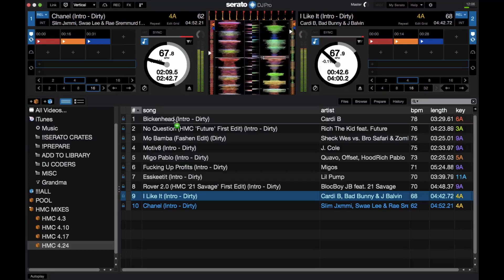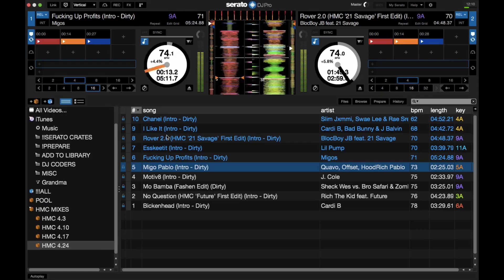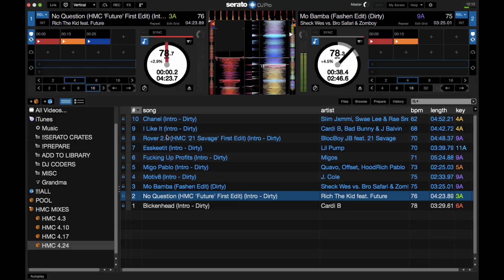New Music Mix - 10 New Hip-Hop Tracks April 2018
This week's New Music Mix consists of 10 new Hip-Hop songs all found on:

New content hits YouTube every Monday, Wednesday, and Friday!

Buying something from Amazon? Use this link to help me out (w/ no cost to you)!